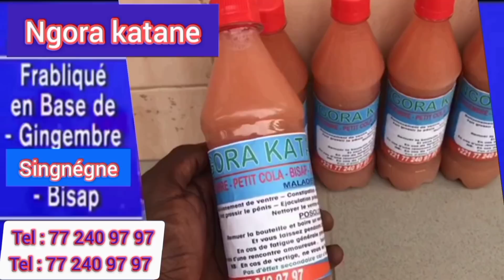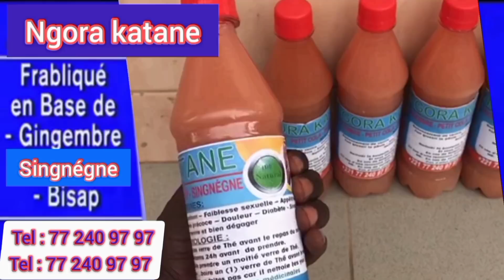Urg€nt: incr0yable le féticheur thierno Amadou kounkandé arrêté chez lui par...